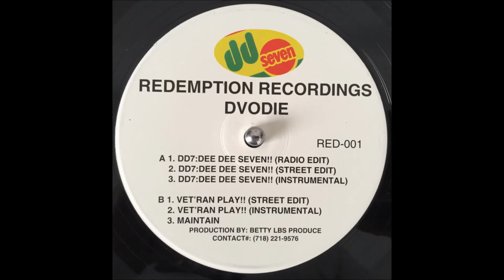Duodie - Vet'ran Play!!